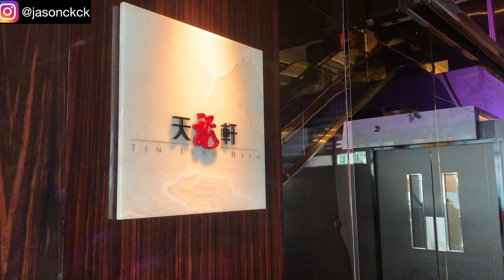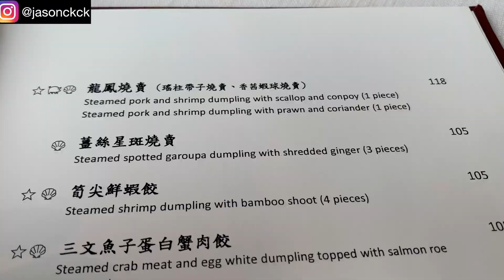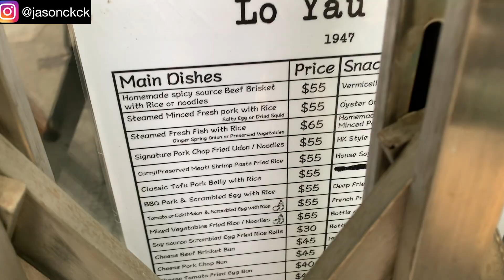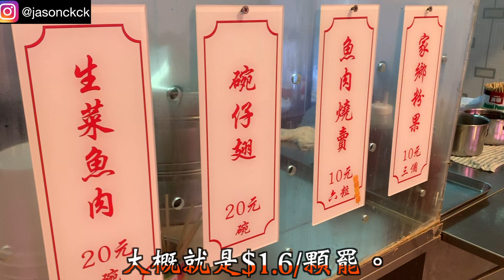全港最貴嘅燒賣，一粒賣???(掃HONG KONG)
香港有好多傳統，好多集體回憶，本土嘅食物係其中一樣，最能夠代表香港！！！
食物除左可以飽肚，享受，重係一種文化同隔代溝通嘅渠道！

高山燒賣分店有：
筲箕灣
大埔
（上網都冇資料，我懷疑改左名或用緊佢地嘅燒賣）

最後，新嘅一年祝大家身體健康，心想事成，出入平安！
記得戴口罩！！！

你地每一個Subscribe 除左係對我嘅支持之外，都係對自己同身邊既人嘅鼓勵！
每日幫助更多人以積極正面嘅態度生活💪🏻💪🏻

鍾意請Like，禁埋鐘：）

正能量唔夠唔洗怕，加埋我SOCIAL MEDIA 啦！

Wechat:
jasonchan92492

人生要開心，要積極，要精彩！！！